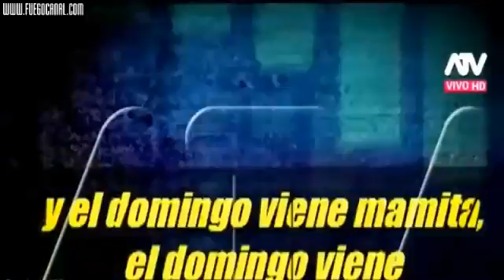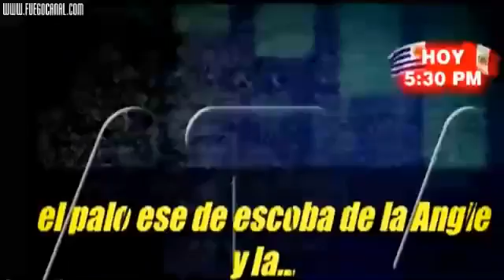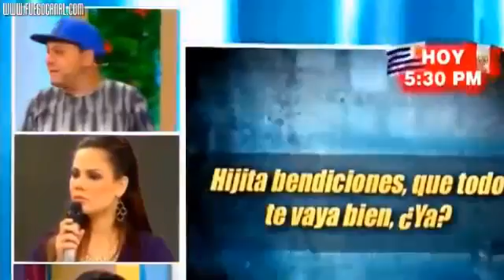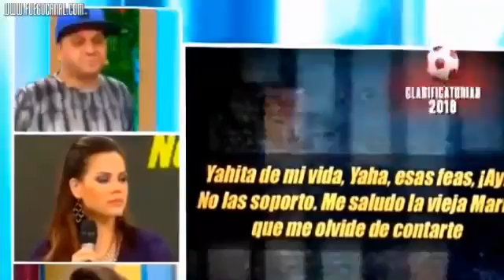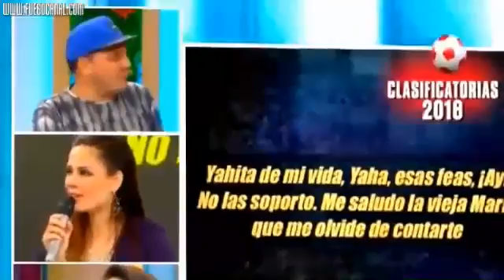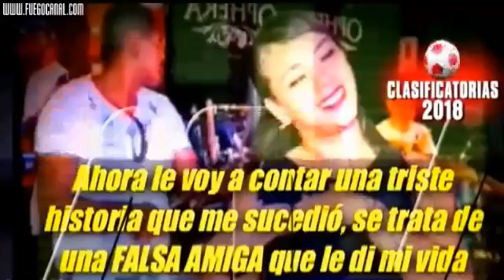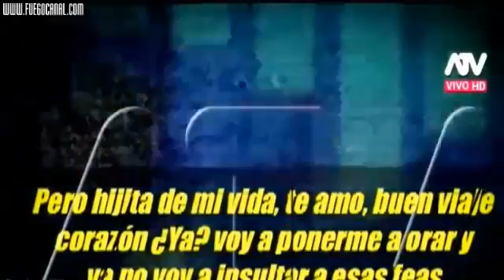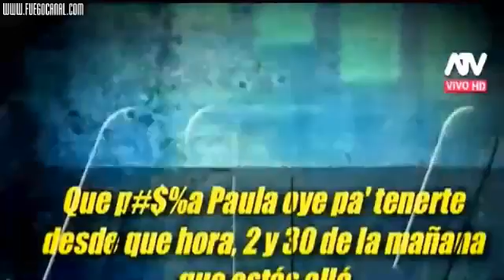ESTO DIJO SON TENTACION DE LOS NUEVOS AUDIOS DE YAHAIRA PLASENCIA DONDE MAMA INSULTA A INT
Yahaira Plasencia: Nuevo audio revela insultos de su madre contra Paula Arias de 'Son Tentación' Nuevamente se difundió un audio en el que Yahaira .

Qué dijo Yahaira Plasencia de los audios donde insulta a Son Tentación? Tras la difusión de unos audios difundidos donde critica a su exgrupo 'Son .

Yahaira Plasencia recibe dinero de Jefferson Farfán pese a que lo negó? Se difundieron unos audios en los que, aparentemente, Yahaira Plasencia confirma .

Yahaira Plasencia: Revelan polémicos audios sobre pelea con 'Son Tentación' El programa 'El Reventonazo de la Chola', conducido por Ernesto Pimentel, .